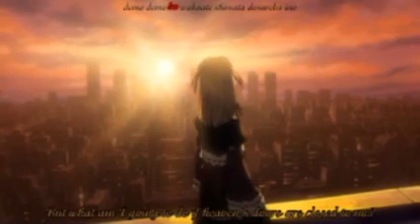L is Mr. Brightside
Another LxMisaxRaito, or L thinking RaitoxMisa, however you take the song.
I like this song too.